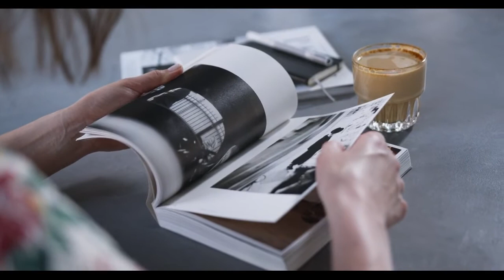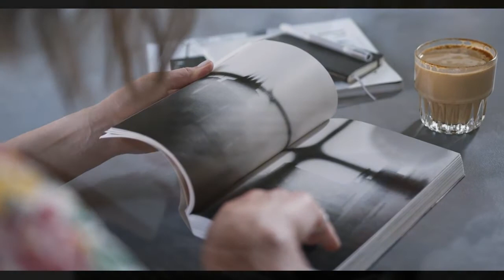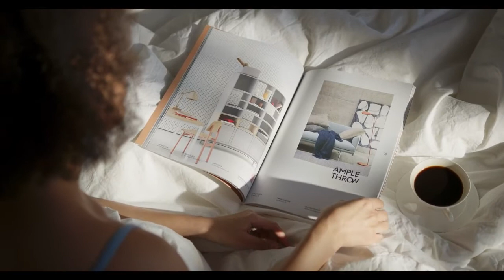Relaxing Music, Calm Music Jazz, Meditation Music, Coffee House Music Jazz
♫  Relaxing Music for Stress Relief • Meditation Music, Sleep Music, Ambient Study Music, Coffee time Music.

I hope my music brings you lots of peace and relaxation on your day.